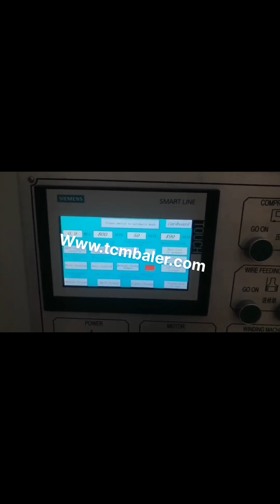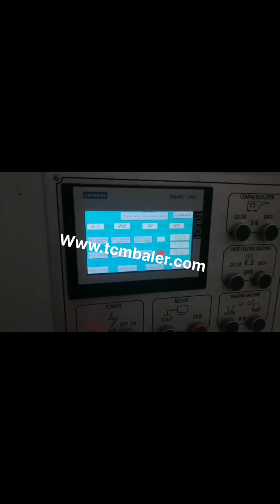cartoon waste cartoon pressing machine full video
cartoon baling machine pressing carton Mauritania, HYDRAULIC Spain, cartoon baling machine pressing carton,hydraulic baling barton press machine call +91, 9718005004, Whatsapp, Viber, , mail response time 1, 2 days, Home pressing machines for cartoon box export to Cyprus Morocco, Indonesia, 2018, 5, 7pressing machines for cartoon box. Buy Hydraulic pressing machines for cartoon box with cheap wholesale factory price from China best supplier and manufacturer TCM BALER dealer, we have best quality recycling baler machine for sale than JIANGHAI, gaode, aljon, Federal, bronneberg Triple Action Jumbo for pressing steel Brazil, carton Japan, Triple Action Jumbo for pressing steel, carton, waste paper, aluminium etc Hydraulic Triple action jumbo, scrap press from three side with the help of three cylinder, is one of the heavy machine in this category meant for fast and efficient working. China Pressing Machine Swaziland, Pressing Machine Saudi Arabia, Sourcing Guide for Pressing Machine, China manufacturing industries are full of strong and consistent exporters. We are here to bring together China factories that supply manufacturing systems and machinery that are used by processing industries including but not limited to, machinery, press machine, scrap baling press machine Netherlands, cost Qatar, CHEAP SCRAP BALING PRESS MACHINE PROVIDE BEST OPTION FOR SMALL SCRAP BUSINESS OWNER TO BY THIS PRODUCT FROM US,THIS MACHINE IS VERY COST EFFECTIVE PRODUCT, waste paper baling press machine, horizontal waste paper pressing machine,waste paper baling press; Pet Bottle Baling press Machine; cartoon baling machine pressing carton,HYDRAULIC BALING,